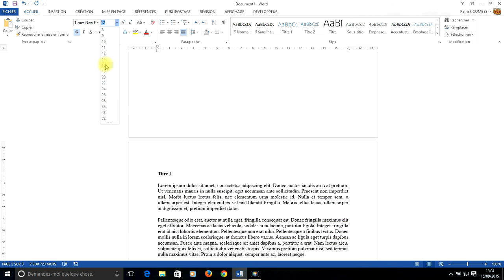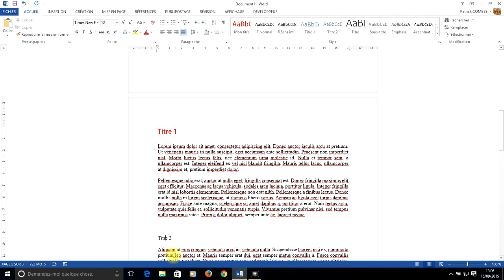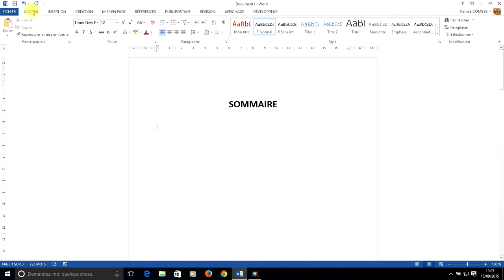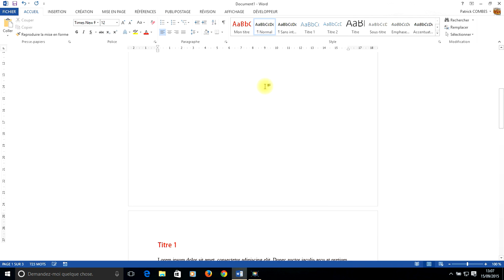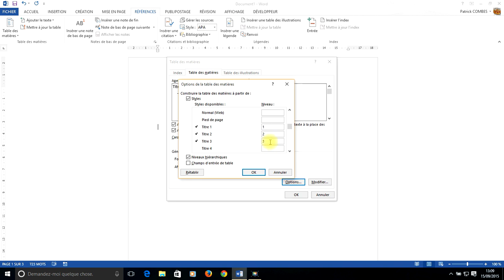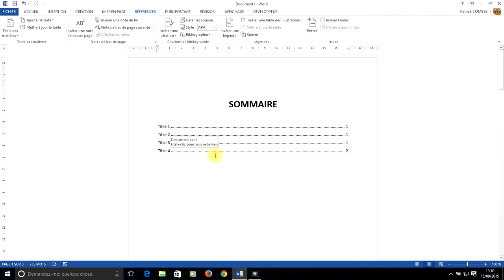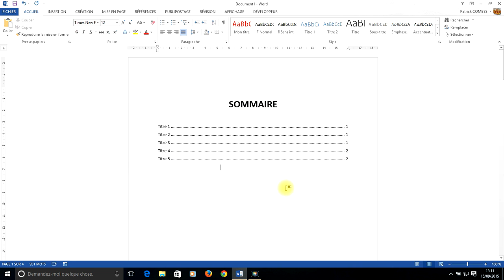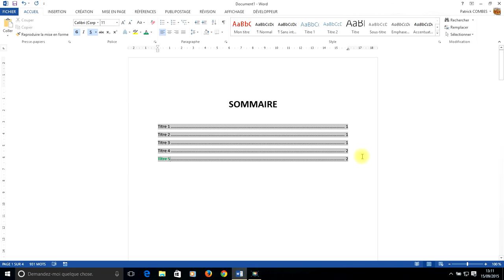Tuto Word 2013 - Créer un sommaire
Dans ce cours, vous allez apprendre à créer un sommaire, avec Word 2013.